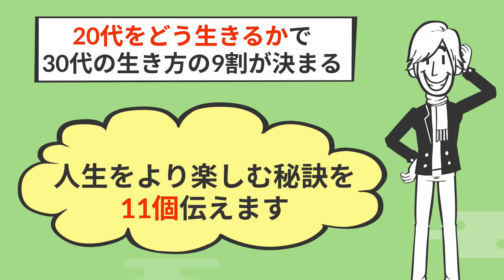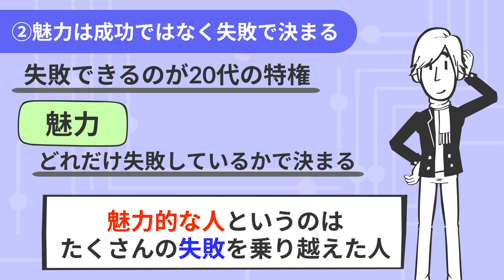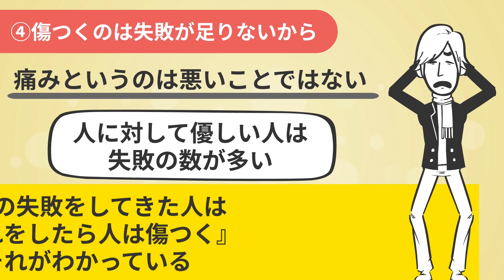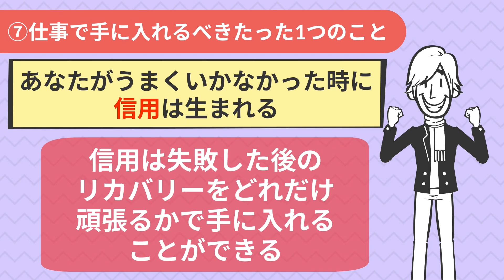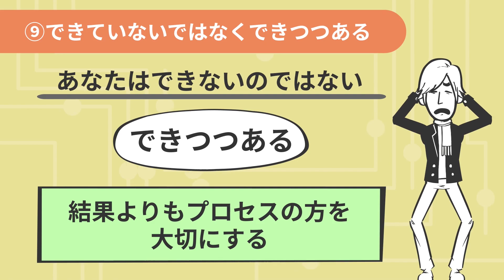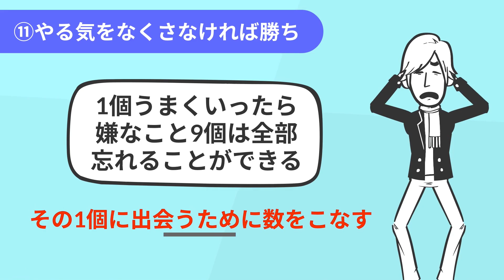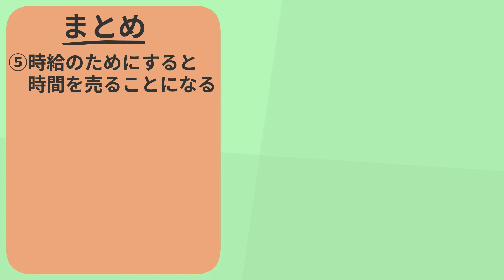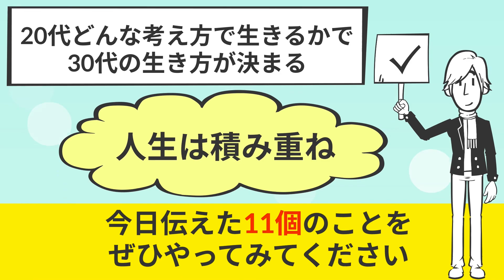【衝撃作】20代のうちに絶対にやっておいた方が良いこと！！！「20代をどう生きるか 楽しむための61の方法」中谷彰宏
⬛ 20代をどう生きるか　楽しむための61の方法（中谷彰宏著 / リベラル社）

20代だけでなく30代40代全ての人に伝えたいことばかりです。

00:00 オープニング
00:26 20代は迷う時期
01:48 魅力は成功ではなく失敗で決まる
02:57 どんな人になりたいか
04:22 傷つくのは失敗が足りないから
05:55 時給のためにすると時間を売ることになる
06:40 好きなこととは何か
07:51 仕事で手に入れるべきたった1つのこと
09:31 20代はお客様になるよりも弟子になる
10:20 きていないではなくできつつある
11:18 20代の3種の神器
12:17 やる気をなくさなければ勝ち
14:19 まとめ

YouTube図書館 20代をどう生きるか楽しむための61の方法